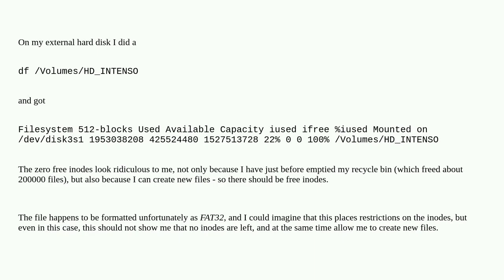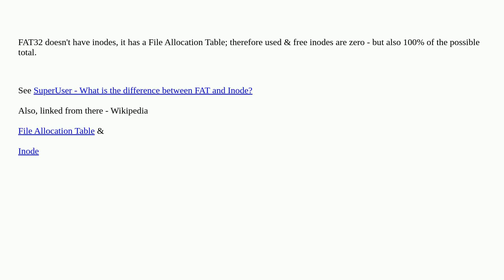Apple: df reports strange inode info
df reports strange inode info

A special thanks goes out to the community

  external-disk hard-drive disk-utility